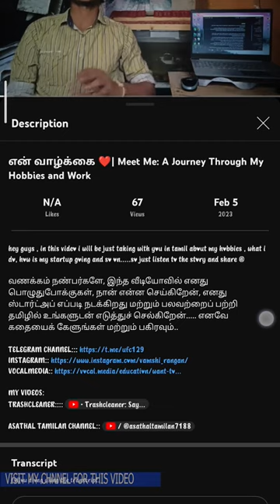Paid udemy courses(100% free). telegram channel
hello guys.
intha video la namba epadi paid ha irukura udemy course la free ya vangurathunu pakkaporo.athuku mothala video kila irukura telegram channel la join panikonga aprm athula ongaluku vandiya course click panni.enroll kudutha enroll aido udemy app la itha Mari couserar course kuda iruku.